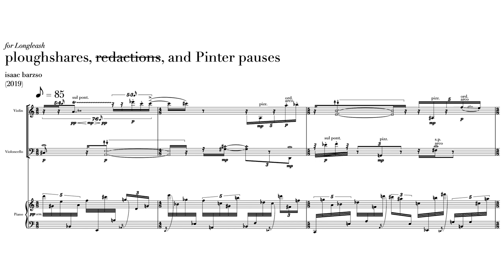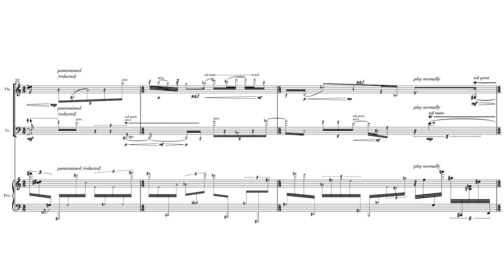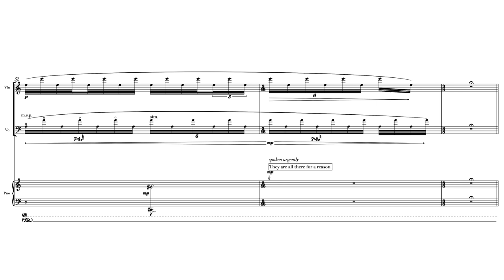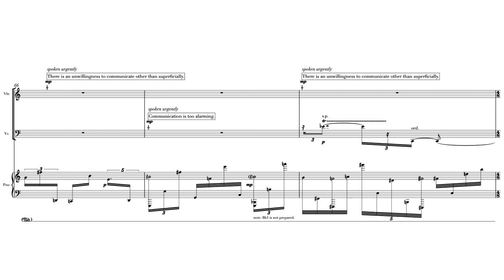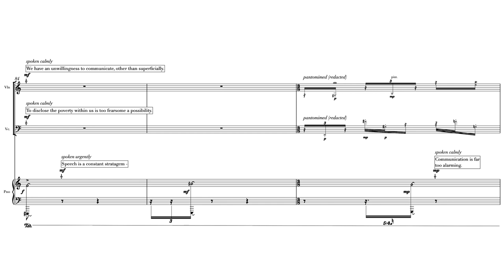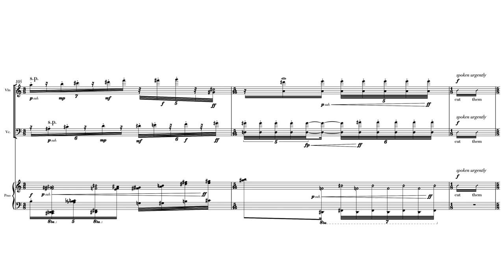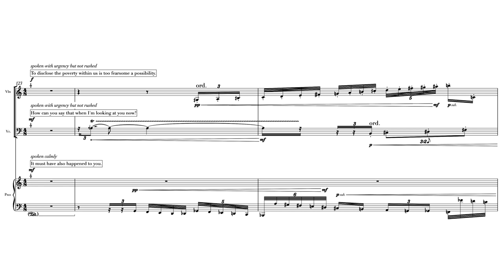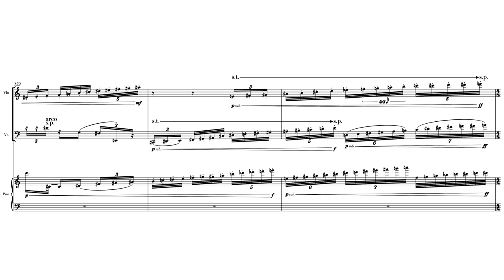Isaac Barzso — ploughshares, r̶e̶d̶a̶c̶t̶i̶o̶n̶s̶, and Pinter pauses [w/ score]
performed by Longleash: Pala Garcia (violin), John Popham (cello), Renate Rohlfing (piano) at the University of Louisville's 2020 New Music Festival
ploughshares, r̶e̶d̶a̶c̶t̶i̶o̶n̶s̶, and Pinter pauses by Isaac Barzso (2019)

uploaded with permission from Isaac Barzso, Ensemble on behalf of Longleash

00:00 ploughshares, r̶e̶d̶a̶c̶t̶i̶o̶n̶s̶, and Pinter pauses
08:49 Performance Notes

follow us for new videos and news!